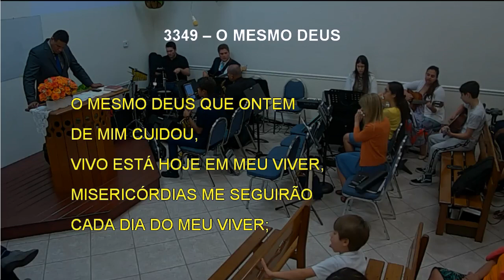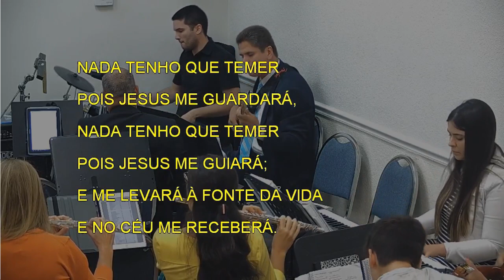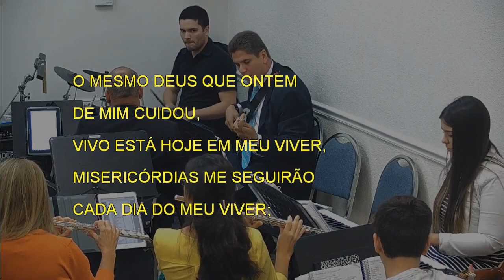3349 - O MESMO DEUS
3349 - O MESMO DEUS